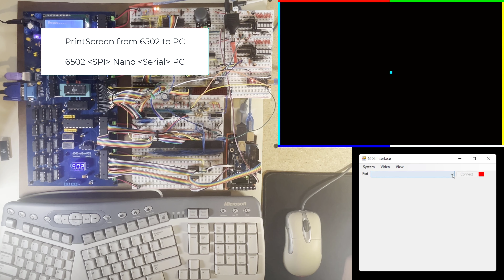Print Screen from 6502 to PC